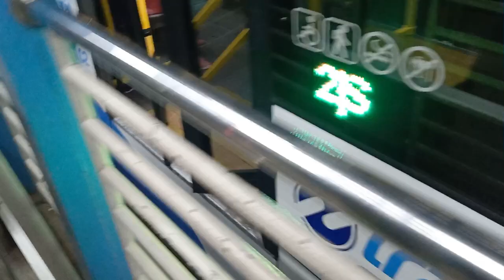Transjakarta Cempaka Timur - Juanda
2 : Pulogadung - Monas